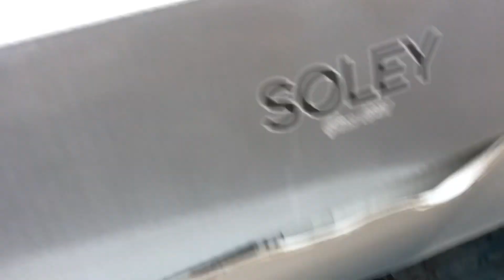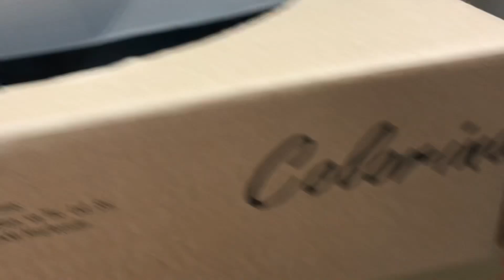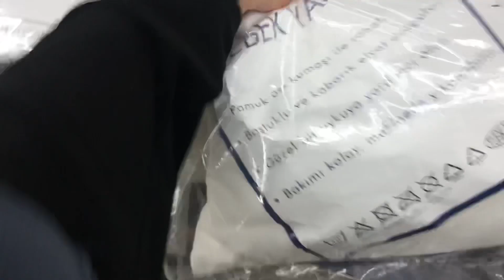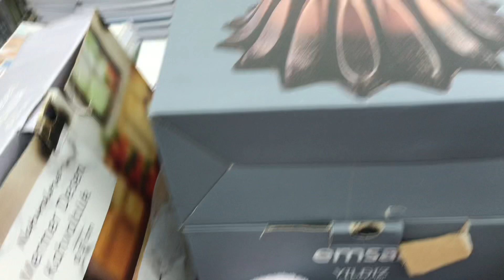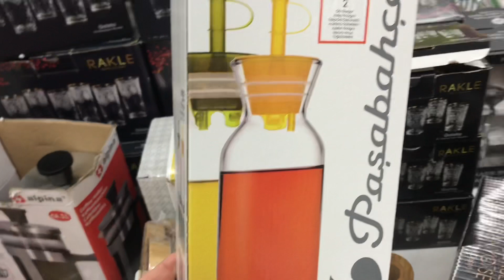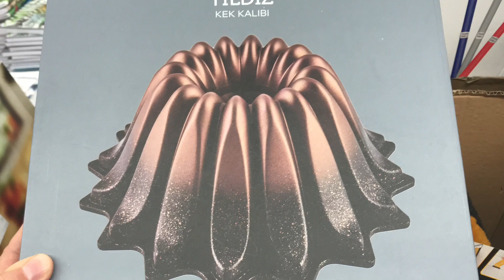BİM 12 EKİM AKTÜEL ÜRÜNLERİ İNCELEME 🧐 ÇEYİZLERŞN ARANAN PARÇALARI VE BEBEK ÜRÜNLERİ 🥳🤩🤩 🛍 🛒